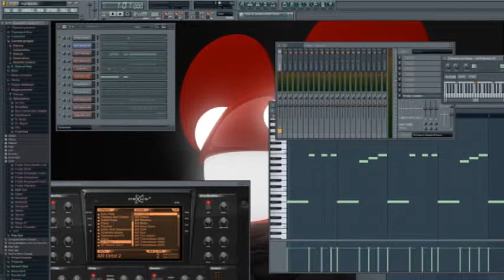DeeJayDar - Pop Ups (House)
Ok so here is the first song I ever made. It's pretty bad I know, but it really shows how far I have come.

Plus my very old school songs are still on that channel.

MAZiERNiCKi is pro at the guitar, but he is also a cool guy that plays many games.

MontageMusic has allowed me to upload songs to their channel for free advertising. I will give them some stuff eventually so keep a look out on their channel and listen to the other awesome artist, including DJ Smaxa: